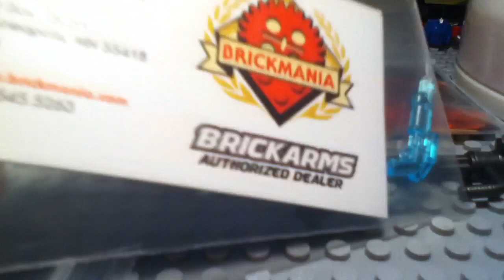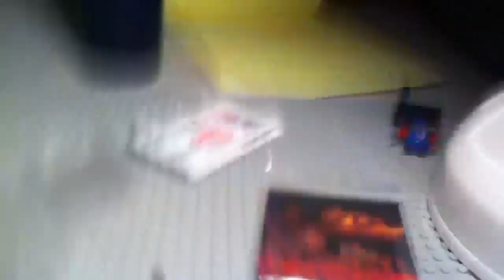Brickfair Haul!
All the stuff i got!!